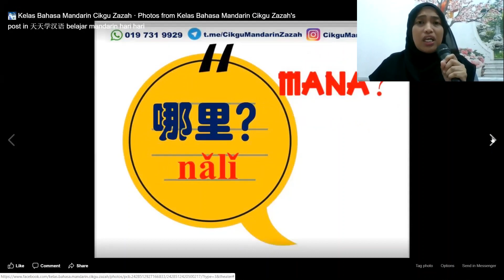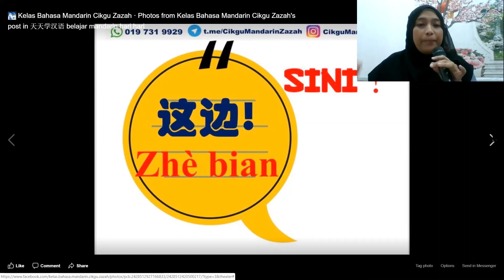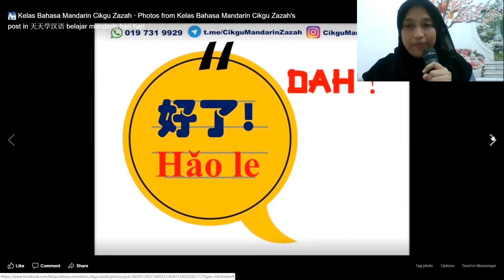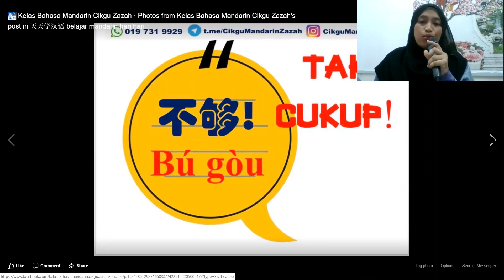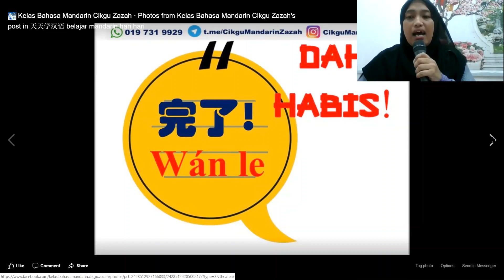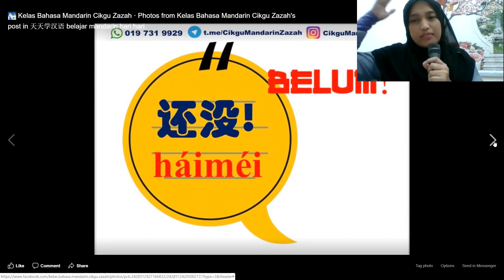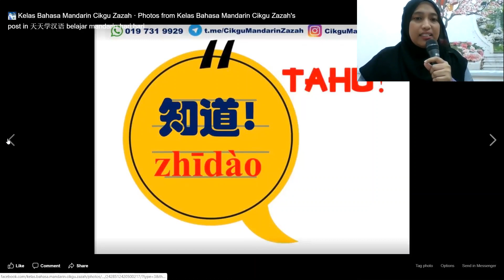2 perkataan asas harian.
salam semua,
2 perkataan asas harian ni kita boleh guna untuk cakap mandarin dengan kawan kita, simple,s short, senang nak sebut, cakap je orang boleh faham yo. ..
harap kengkawan belajar sesuatu dari video ni yea.

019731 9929 whatsapp only - cikgu zazah
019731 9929 whatsapp only - cikgu zazah